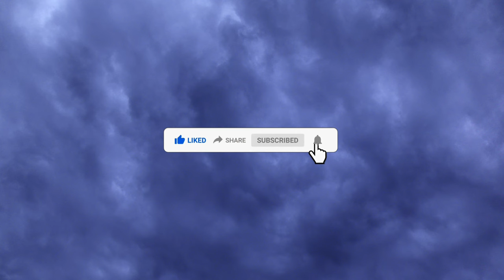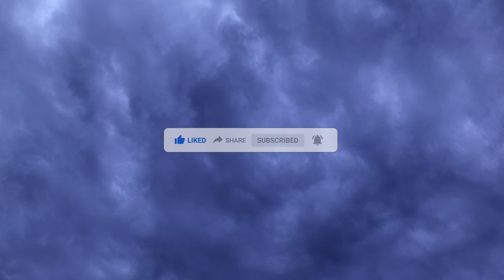4K (Ultra HD) 12 hours relaxing soft rain natural sound for sleeping and studying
A relaxing rainy day of summer in North East Italy (near Venice). Enjoy the sweet and soft white noise of the rain for your relaxation, your sleeping, your studying.